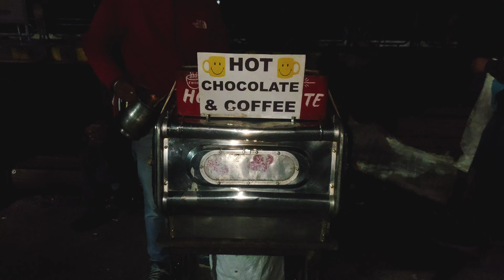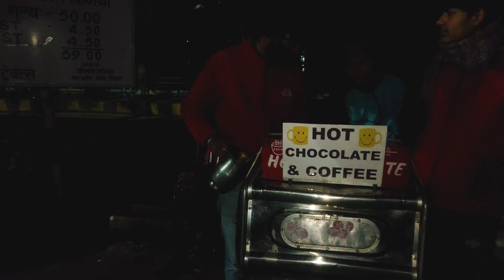Nainital Trip | Delhi to Nainital | by Bus or 🚂 Train uttarakhandiboy | दिल्ली से नैनीताल कैसे जाए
this is travel vlog. NAINITAL is all about scenic beauty and lakes in this place we have 7 lakes in this places.

Instagram - I'm on Instagram as @uttrakhandiboy. Install the app to follow my photos and videos.